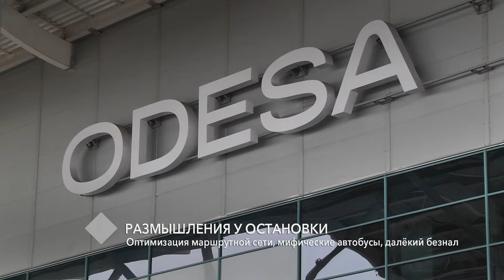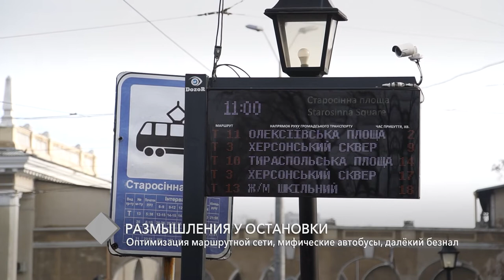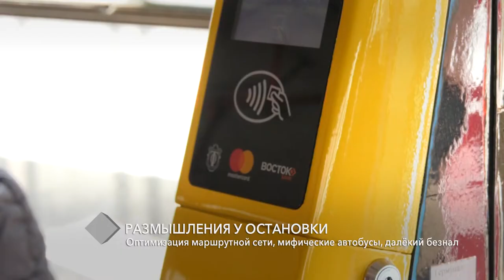Колонка редактора. Оптимизация маршрутной сети, мифические автобусы, далёкий безнал